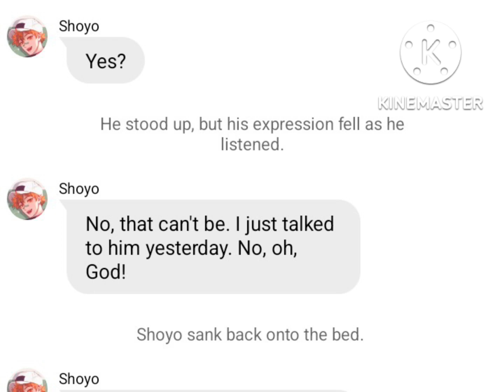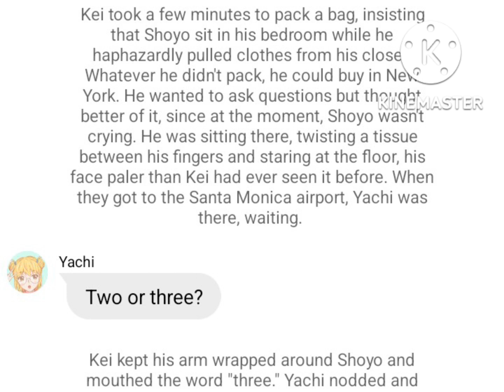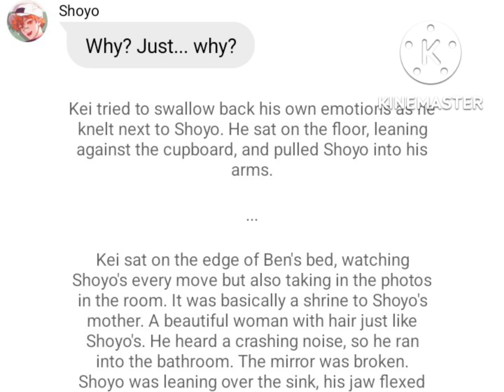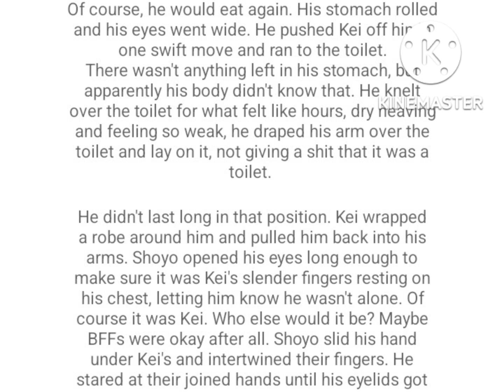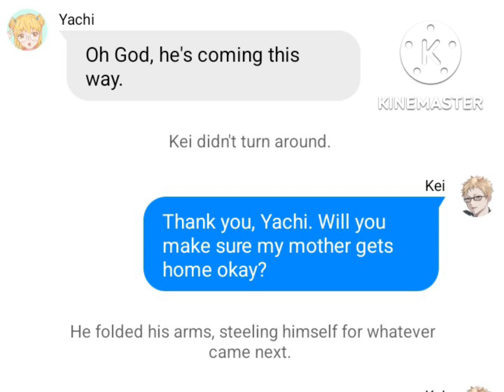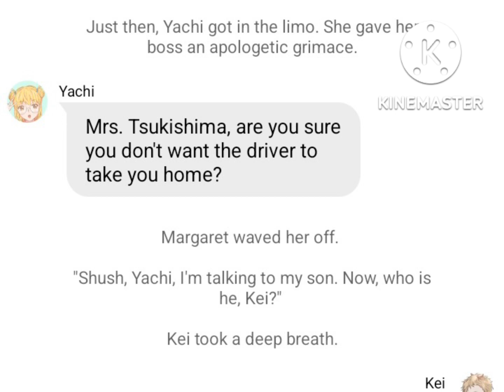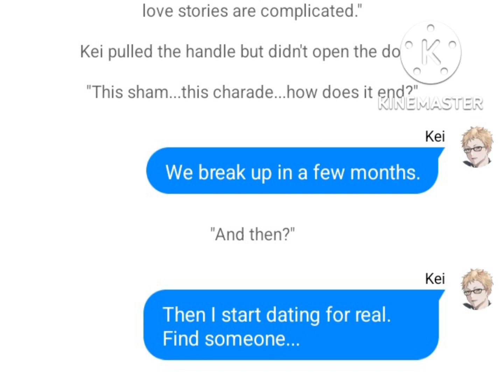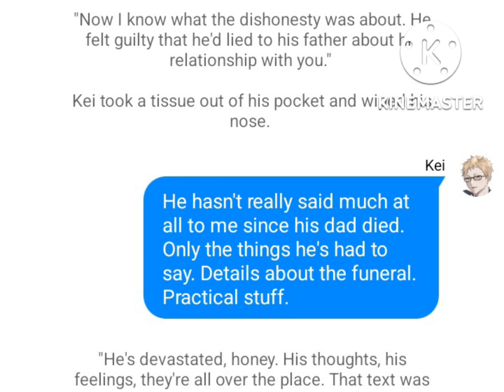Casting Shoyo 12: Tsukihina